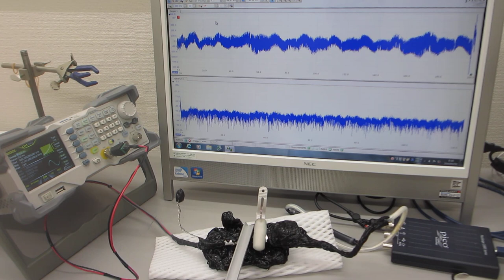超音波プローブの表面弾性波を利用した、超音波制御実験（超音波システム研究所）